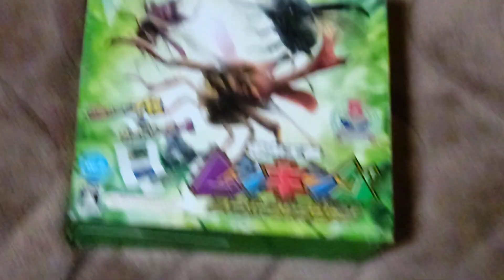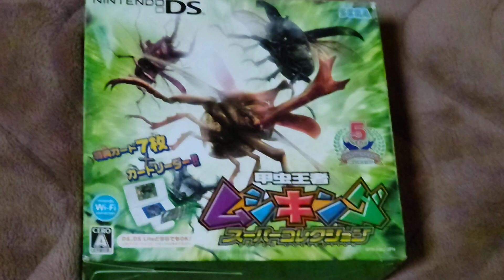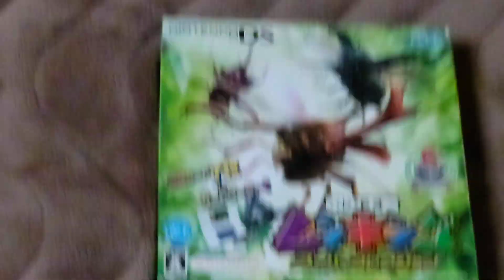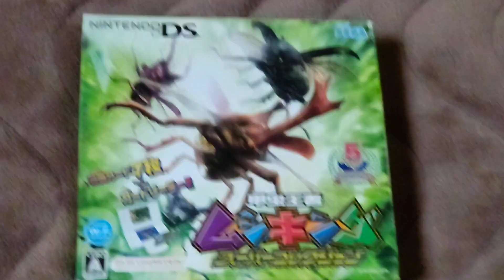オカくんのゲーム紹介トーク動画406 ムシキング